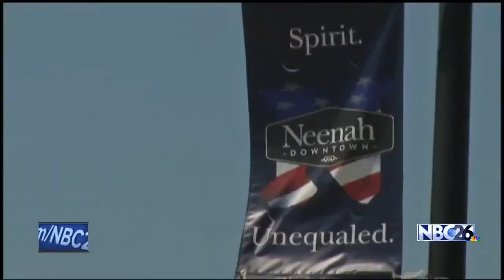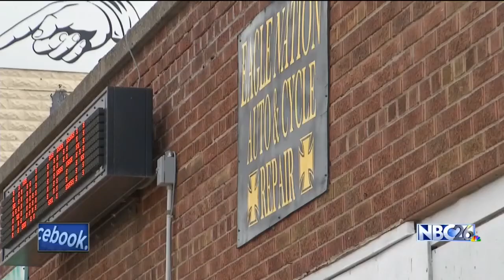Neenah Eagle Nation Property Dispute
Neenah Eagle Nation Property Dispute They wanted the building